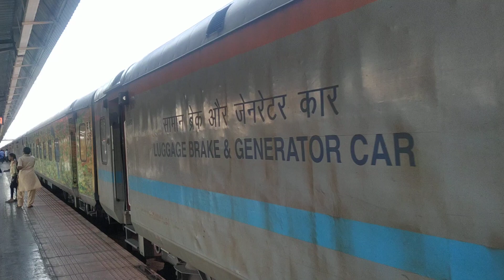Indian Railway 🚂 Railway Announcement | AC Compartments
Indian Railway
Indian Railway Announcement
Indian Train
Nice And Beautiful Train
AC Compartments
First Class